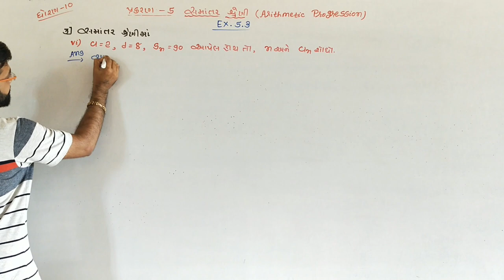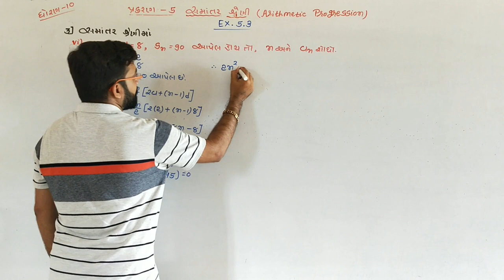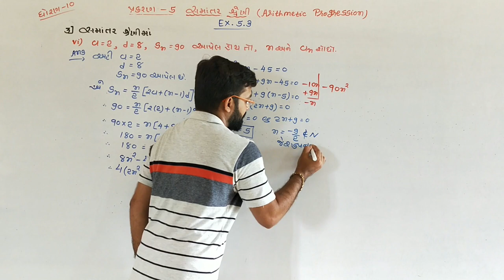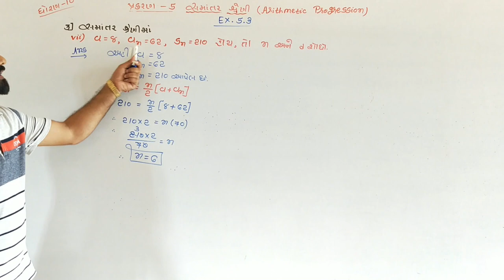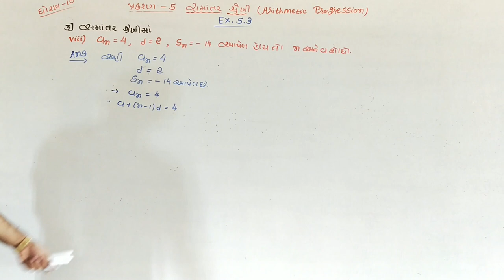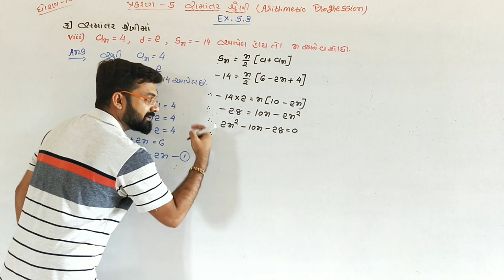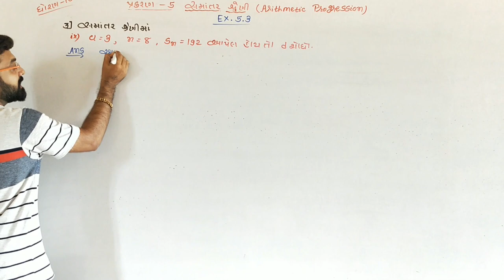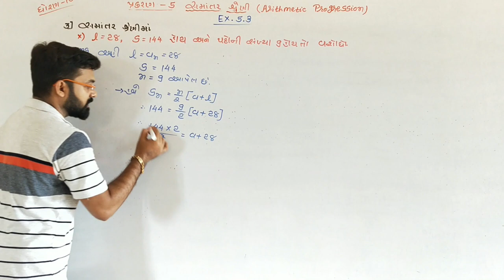STD 10 Maths| Chapter-5||(સમાંતર શ્રેણી) Ex - 5.3 Q -3(6to10) || In Gujarati By Piyush Bhesaniya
In this video you will learn Exercise 5.3(sum-3{6to10}) Arithmetic Progression(સમાંતર શ્રેણી) of maths std 10 Gujarati medium NCERT syllabus by Piyush Bhesaniya

           Editor by Mehul Bhesaniya
Specially thanks to Krishna School Bhesan
          and Dreamland School